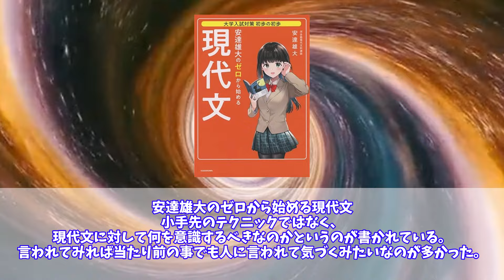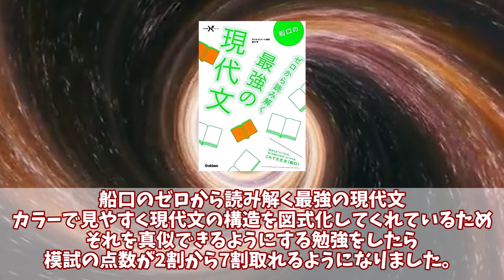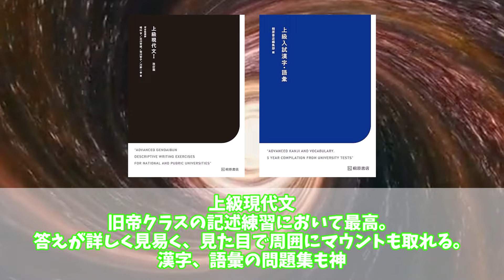【伝説の名著vs新鋭】あなたが選ぶ最高の現代文参考書は？【ゆっくり解説】【大学受験】